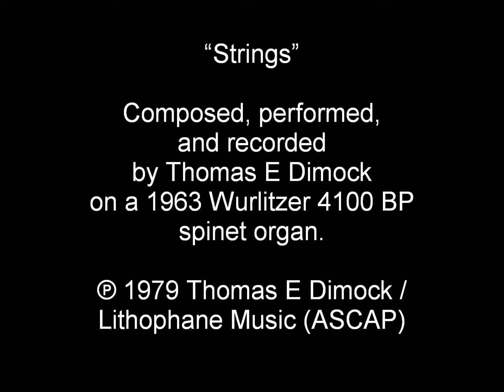Strings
"Strings"  Composed, performed, and recorded by Thomas E Dimock on a 1963 Wurlitzer 4100 BP spinet organ. From Rhamanavarhaenne Records RRS-2.